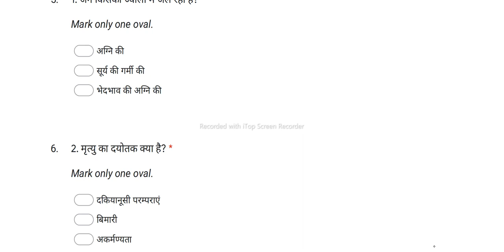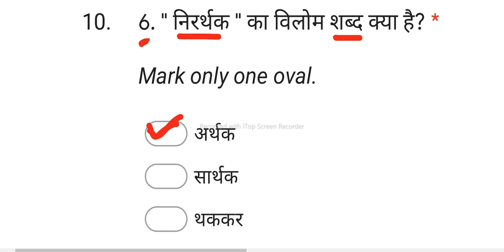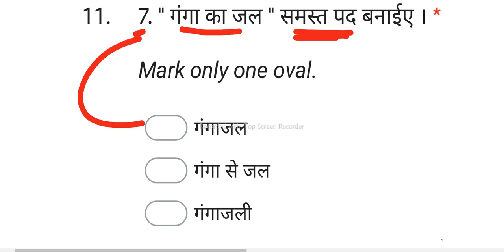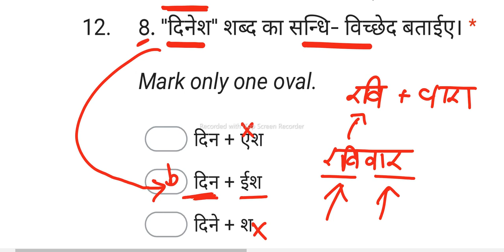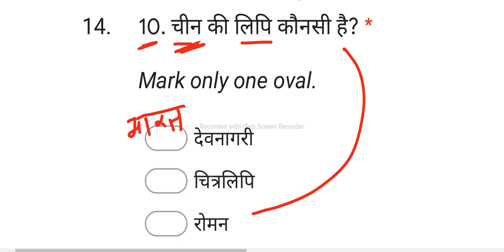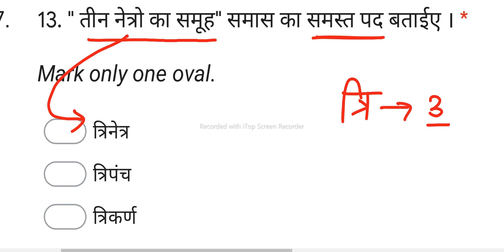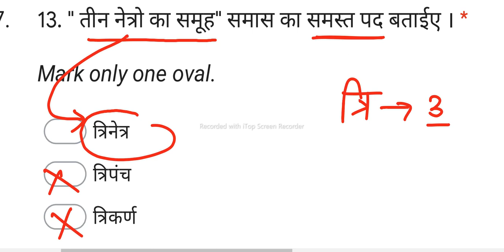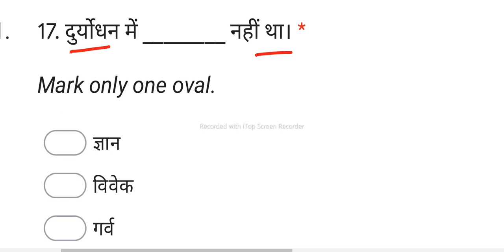class 8 hindi periodic test 1 2022 | unit test 1 | pt 1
periodic test 1 class 9 science,class 8 hindi periodic test 1
8th class hindi periodic test 1 question paper
sst periodic test 1 class 8
class 8 english periodic test 1 sample paper
periodic test 1 hindi,class 8 hindi periodic test,periodic test 1 class iv